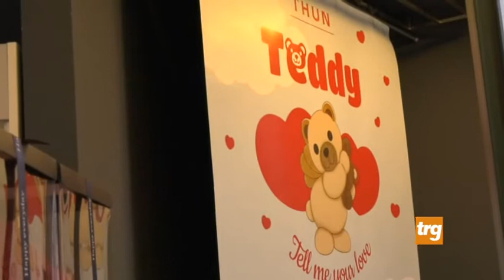Gualdo Tadino: Protesta degli esercenti per l’ ennesima chiusura delle attività